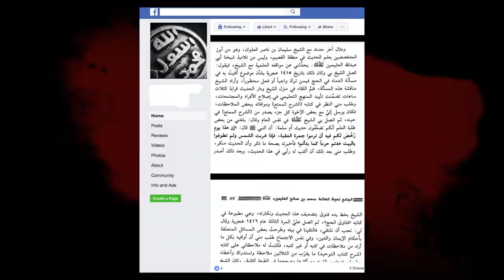Die ISIS-Braut: Flucht mit Mine K. aus dem Kalifat | UNVERÖFFENTLICHTE Szenen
Sie flohen gemeinsam aus dem „Kalifat“, jetzt sehen sie sich vor Gericht wieder.

Die beiden ISIS-Rückkehrerinnen Derya Ö. und Mine K. müssen sich beide derzeit in getrennten Verfahren vor dem Staatsschutzsenat des Oberlandesgerichts Düsseldorf verantworten. Beide werden der Mitgliedschaft in einer ausländischen terroristischen Vereinigung bezichtigt – und müssen nun als Zeuginnen im Prozess gegen die jeweils andere aussagen.